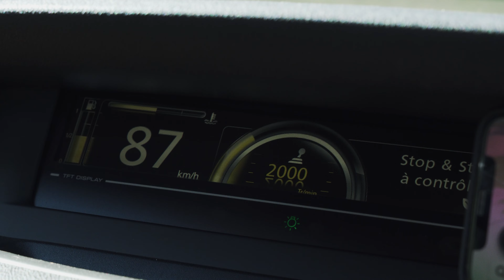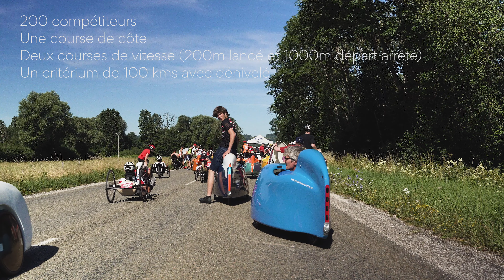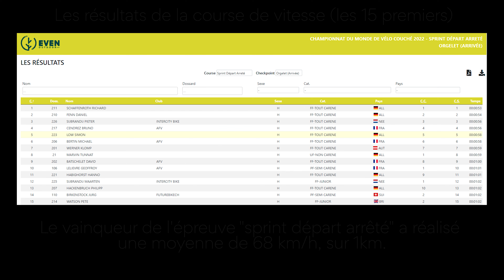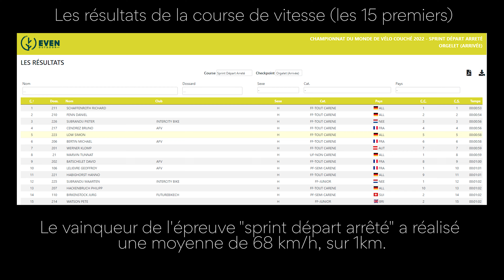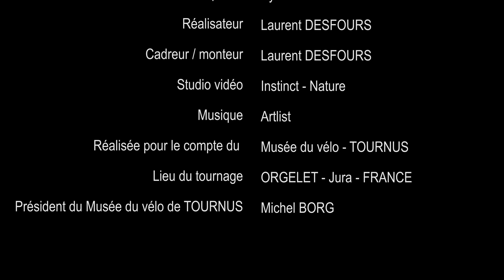Vélos couchés - Championnat du monde - ORGELET 2022. JURA FRANCE. course de côte, vitesse, 100kms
Championnat du monde vélos couchés 2022, ORGELET - JURA - FRANCE. Reportage du Musée du vélo de TOURNUS. Collection Michel GREZAUD. Ce reportage, sur le championnat du monde de vélos couchés, raconte la journée du samedi 16 juillet, consacrée aux courses de vitesse. Samedi matin entre 8h et 10h a eu lieu le 200m lancé, et de 10h à 12h le kilomètre départ arrêté. Le reportage montre un extrait du 1000m départ arrêté et donne une vision des vitesses atteintes par des vélos couchés carénés. Le vainqueur de l'épreuve du1000m a atteint 68km/h de moyenne sur la distance. Ce reportage est réalisé par le Musée du vélo de TOURNUS (Saône et Loire). N'hésitez pas, venez visiter le Musée du vélo situé à TOURNUS, en Bourgogne, au bord de l'autoroute A6. Profitez d'une pause fraîcheur au sein du Musée et de cette collection exceptionnelle et unique en FRANCE, la collection Michel GREZAUD. Le musée est ouvert les vendredi, samedi et dimanche après-midi. Facile à trouver , visible de la rue principale de TOURNUS, au "Pas Fleury" (ZI à côté de la nouvelle salle des fêtes). L'équipe de bénévoles vous attend avec impatience pour vous raconter tout sur cette collection de 200 pièces souvent uniques.